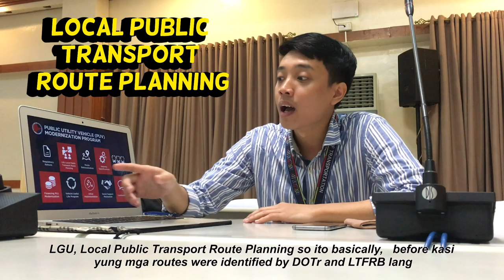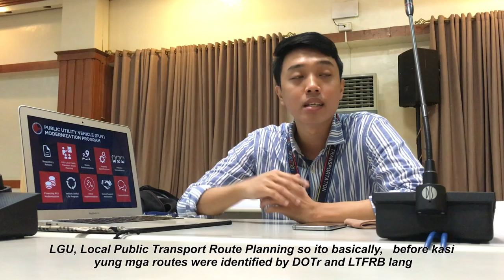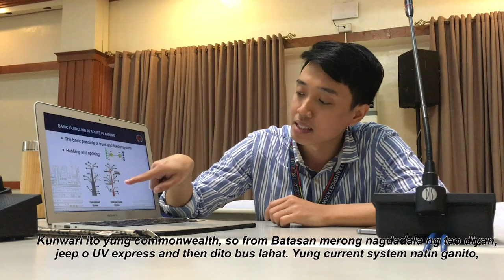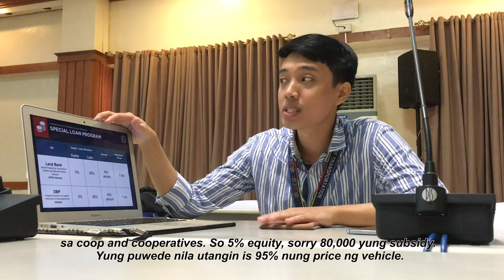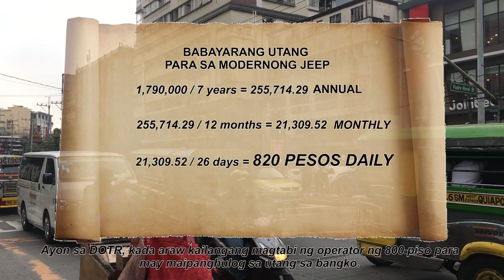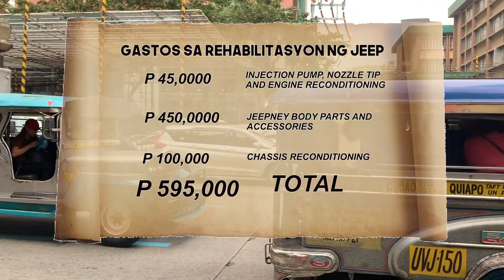Biyaheng Modernisasyon: Sagot o Panibagong Problema?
Filipino 1 - CIP Documentary